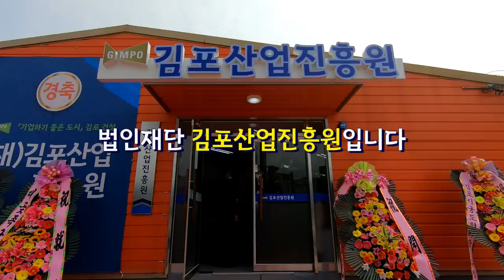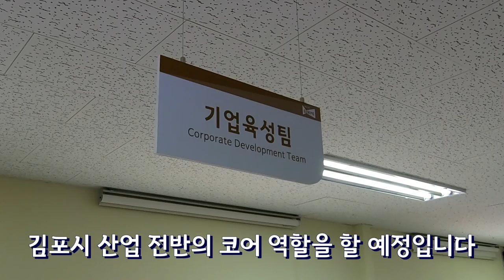김포산업 흥해라! 김포산업진흥원 출범!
김포산업 흥해라! 김포산업진흥원이 나가신다~!!

김포시 중소기업 및 벤처기업의 종합지원과 체계적 육성,
기업현장 맞춤형 지원체계 구축 등등
김포산업을 멱살캐리할 김포산업진흥원이 출.범.했.다.구.요.

중소기업 사장님, 힘이 들땐 하늘을 보ㅏ~..대신
김포산업진흥원을 찾아주세요!

*본 영상은 코로나19 예방 안전수칙을 모두 준수하여 제작되었습니다*
**본 영상은 김포시청 공보담당관 미디어팀에서 자체제작한 영상입니다**